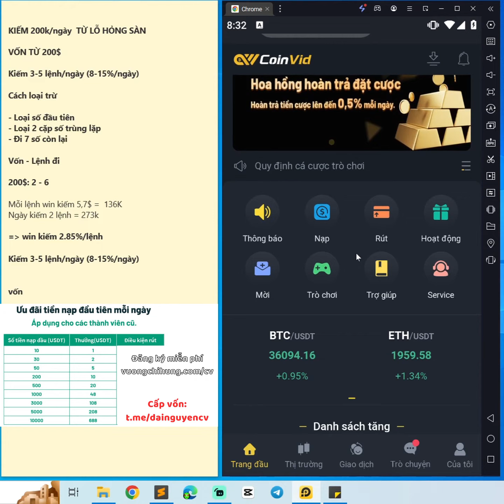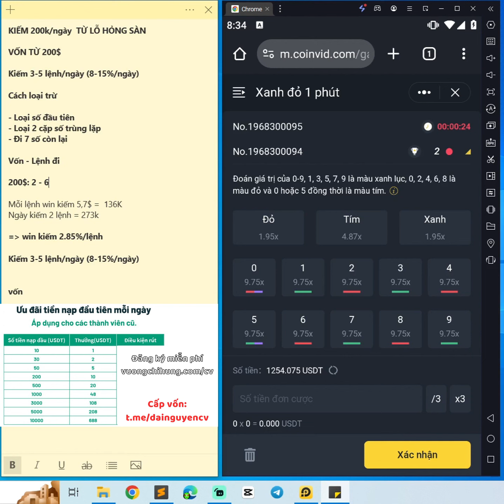Cách Kiếm Tiền Cho Học Sinh, Sinh Viên Không Cần Vốn Mẹo Kiếm 200k Mỗi Ngày Từ Lỗ Hổng Sàn Coinvid